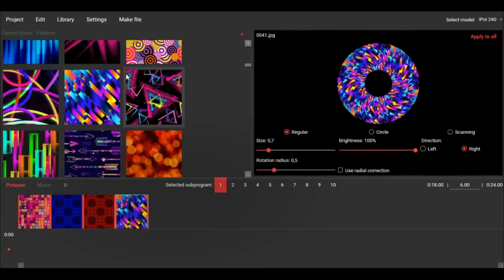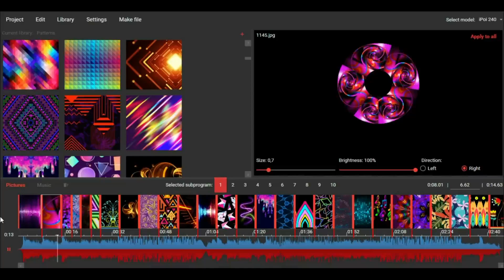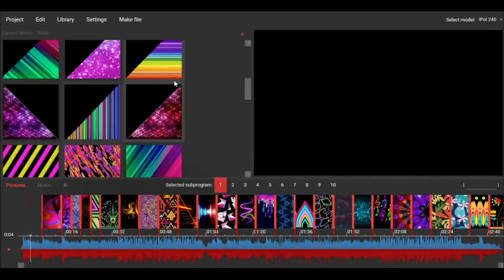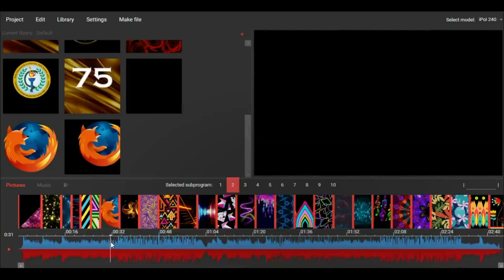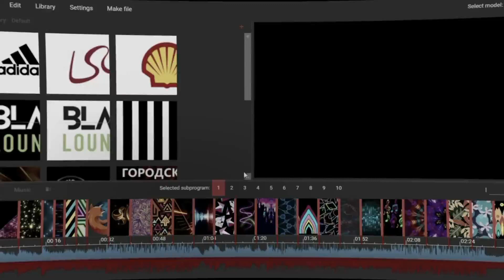Software for pixel pois ipoi240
Подробная информация и другие услуги на нашем сайте
Заказать уникальное световое шоу и фаер шоу вы можете по телефонам